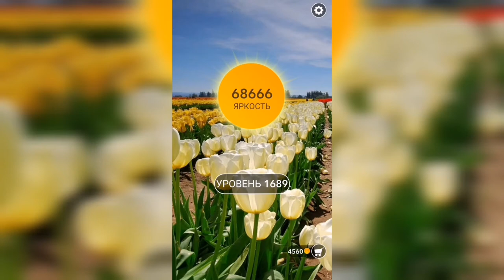Word / Слово Крест: Поиск русского кроссворда / Уровень 1689